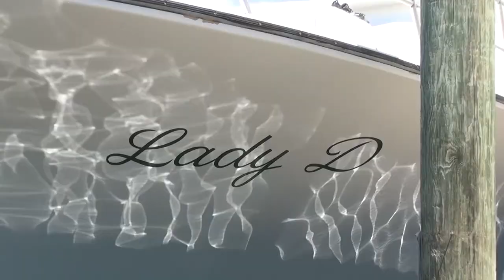180711 Orange Beach Lady D Short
Fishing for tuna on the Lady D out of Orange Beach, AL.